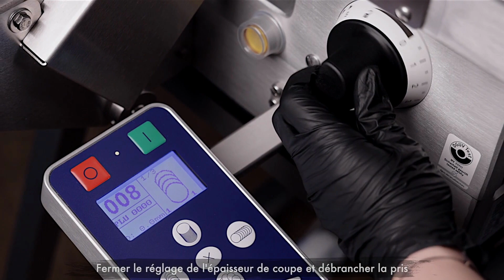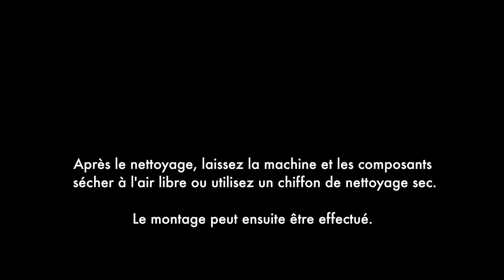Tuto - Démontage & Nettoyage trancheuse automatique VA800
La trancheuse automatique VA800 bénéficie d'un système de nettoyage optimal grâce à son revêtement Cera 3 et son chariot basculant (90°).